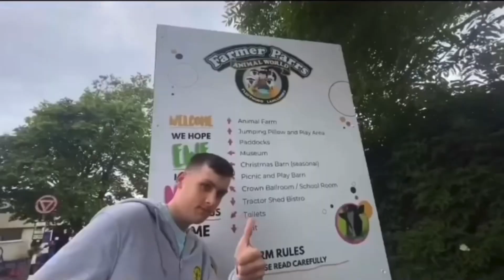IT’S THAT TIME!! HAPPY NEW YEAR!!